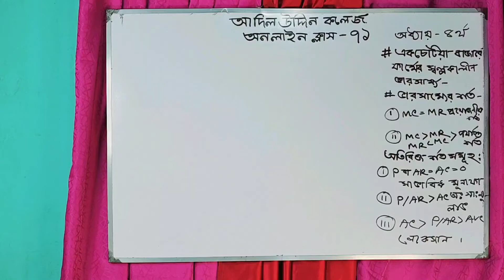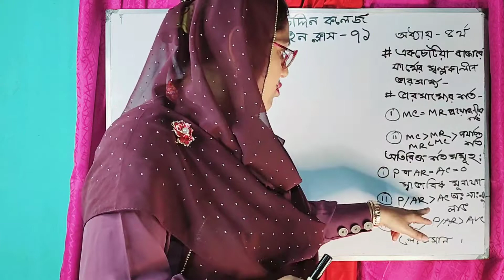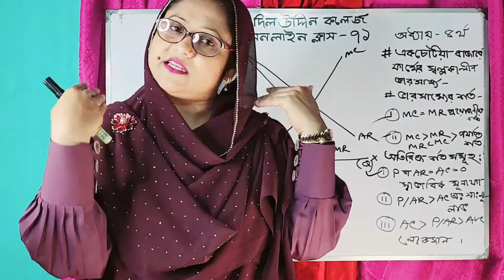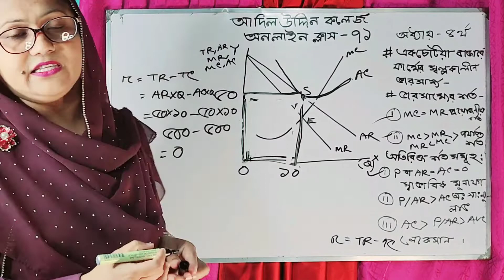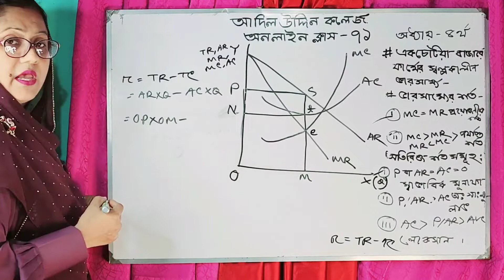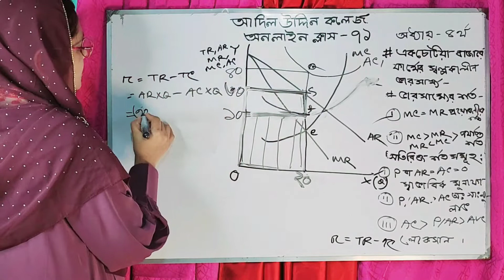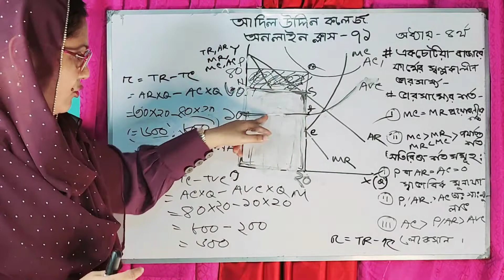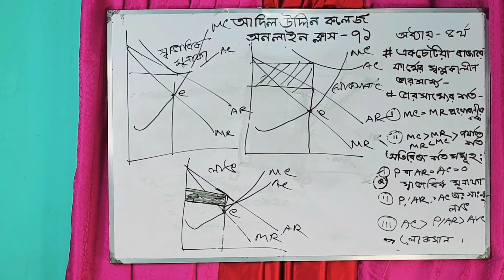একচেটিয়া বাজারে ফার্মের স্বল্পকালীন ভারসাম্য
নাইমা আক্তার
প্রভাষক (অর্থনীতি)
আদিল উদ্দিন কলেজ